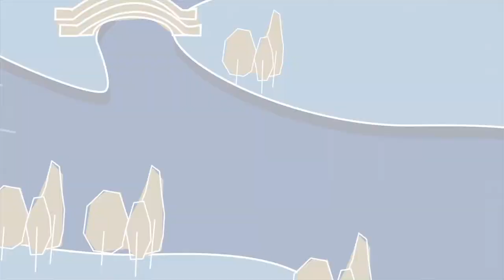Geocycle Bubble Barrier - English Version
Eight million tons of plastic waste enter the oceans every year. Most of it comes from rivers and 90% of it comes from just 10 of them.  Recognizing the need to address this challenge, Geocycle is partnering with CanadianPond to implement the ‘bubble barrier’, a non-invasive solution that stops plastic waste while letting ships and fish pass through. Discover more about the Geocycle Bubble Barrie here.